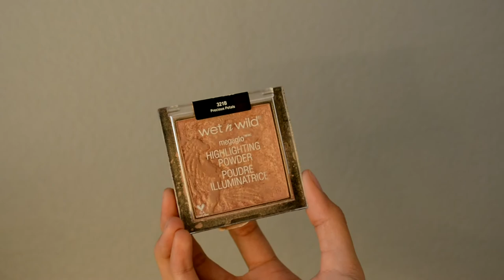everyday summer makeup look | sabrina machado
Summer is around the corner so here is a quick, lightweight "Everyday Summer Makeup Look" to try out!

she doesn't know me - halberd

Good Vibes,
Sabrina ☼